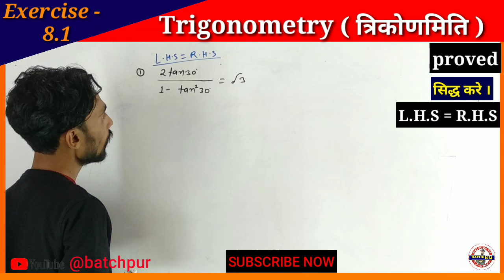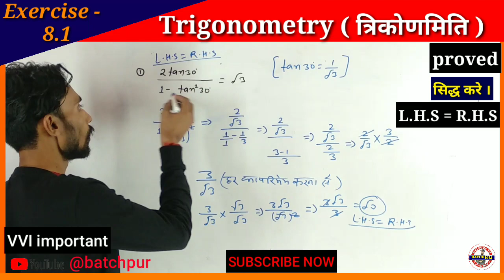class 10 exercise 8.1| त्रिकोणमिति का VVI Question || SSC , NTPC MATHS | Trigonometry by batchpur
Trigonometry Best Formula Trick || class 10th
10thncert sin cos tan ka man kaise yad kare
sin cos tan ka use man kase yad rahe
cos 15 ka man kaise nikale
sin cos tan ka pbh ka man kaise yad kare
trigonometry basics
trigonometry chapter
trigonometry concept
trigonometry introduction
trigonometry class 10 chapter 8
trigonometry tricks
trigonometry class 10 exercis 8.2
trigonometry class 10 exercis 8.3
trigonometry class 10 exercis 8.4
maths in everyday life
maths ka use kaise kre
math ka use kaha hota hai
where math is used in everyday life
importance of maths in our daily lify
importance of maths in our daily life
sin cos tan ka use kaise kare degree nikalne ke liye in hindi
what is the use of msths in our daily life
sin cos ten
sin cos tan by sonu sir
sonu sir sin cos tan
kab konsa use karate hai sin cos tan
sin cos tan ka supar phasat trick by sonu sir
sin cos tan buy batchpur
sin ka changing cos me kaise hota hai
sin cos tan cosec sec cot ka pura name kya hai
all sin tan cos formula
sin cos tan sec cosec ka man kaise gyat kare
sin cos tan ka tricks
trikonmiti ka formula
batchpur by trikonmiti
trigonomitry ka sin cos tan ka supar fast trick
sin का प्रयोग कैसे करे और कहाँ करे
sin का उल्टा क्या होता है और cos का उल्टा क्या होता है
त्रिकोणमिति में कैसे और कहा सूत्र लगाये
class 10th trigonometry formula
trikonmetry by sonu sir
sonu sir by batchpur
hoe to find trigonometry tricks
how to sin cos tan cot sec cosec
math
1. class 10th exercise 8.3 question number 6
2. class 10th math exercise 8.3 question number 2
3. class 10th math exercise 8.3 ka question number 1
4. ncert ganit class 10th
5. exercise 8.3 class 10
6. exerciose 8.3 class 10th question no 6
7. trigonometry class 10 exercise 8.3 question 6
8. trigonometry class 10 ex 8.3 all questions
9. trigonometry class 10 ex 8.1
10. trigonometry class 10
11. prashnavali 8.3 class 10 by sonu sir
12. trigonometry class 10 ex 8.3 question 7
ab kud kud ke batao trigonometry
ab kud kud ke bataye maths
ab kud kud ke shikho ganit

Video link.
☑ vilopan vidhi aur pratisthapan vidhi se samikaran | class 10 vilopna vidhi |  प्रतिस्थापन विधि और प्रतिस्थापन विधि
☑ USE OF SIN COS TAN कब और कहाँ प्रयोग किया जाता है || Trigonometry Best Formula Trick || class 10th